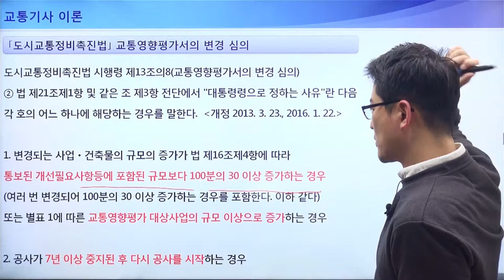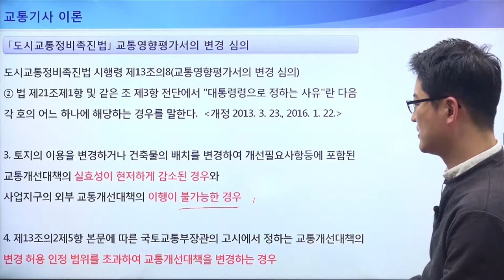[교통기사 이론] 도시교통정비촉진법상의 교통영향평가서의 변경 심의